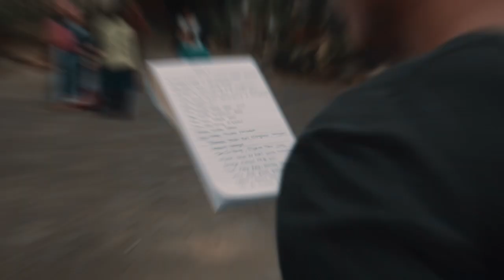[AFTER MOVIE] Opera Ular Putih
After Movie Oper Ular Putih 2018.
by Teater Puspanegara

song : Allft Rev - Greet Tomorrow